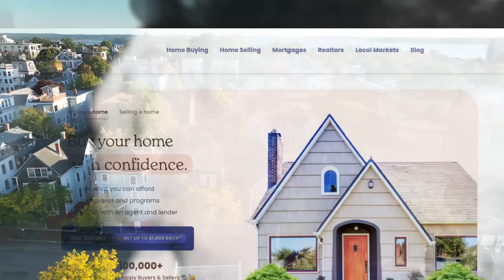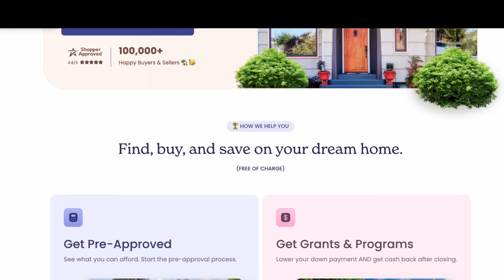13 Reasons Maine Isn't For Everyone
13 Reasons Maine Isn't For Everyone

Are you thinking about packing up your life and moving to the Pine Tree State? Well, you might want to hold off on that U-Haul reservation! Welcome back to the channel, everyone, today we’re diving into the 13 reasons you might want to think twice before moving to Maine. Maine might seem like a peaceful haven with its picturesque landscapes, charming small towns, and plenty of lobster, but don't be fooled. From the bone-chilling winters to the lack of job opportunities, we’ve got a lot to unpack here.

Stick around as we explore the mosquito armies, the painfully slow internet, and why you might end up feeling like you’ve time-traveled back to the 90s. Plus, if you’re a fan of big-city vibes, Maine might not be the place for you. And let’s not forget about the seasonal affective disorder that hits hard when you’re buried under six feet of snow and haven’t seen the sun in weeks.

So, if you're considering a move to Maine, this video might just save you from a decision you'll regret. Let's get into it!

🔶My Other Channels:
📺  On This Day: @AboutToday
🏡Suite Life For Briggs: @SuiteLife4Briggs